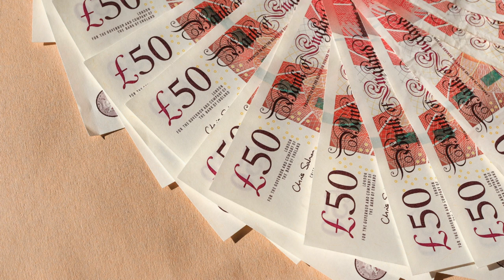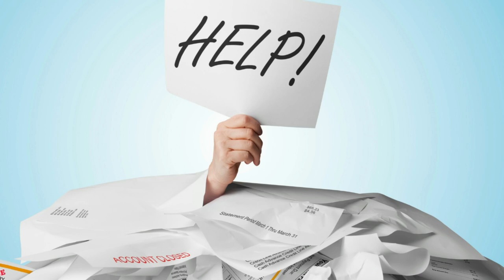In DEBT to ALMIGHTY GOD, the power of FORGIVENESS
Sermon for 24th Sunday. Year A